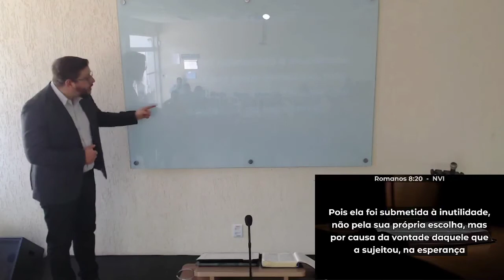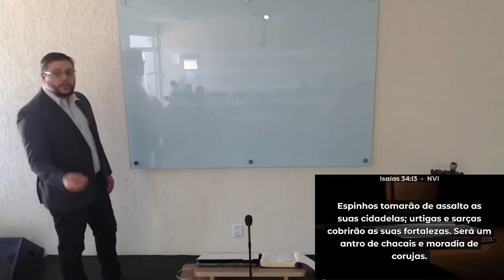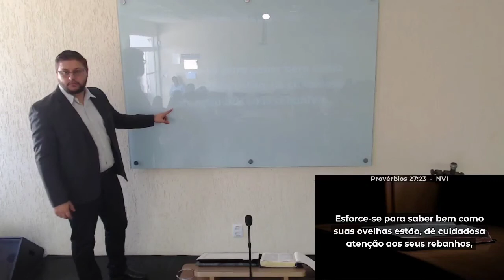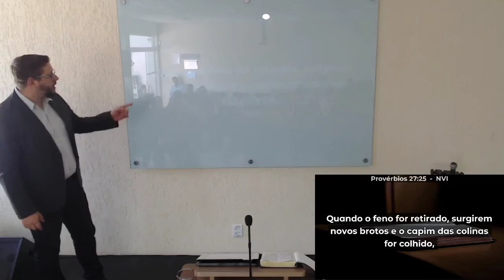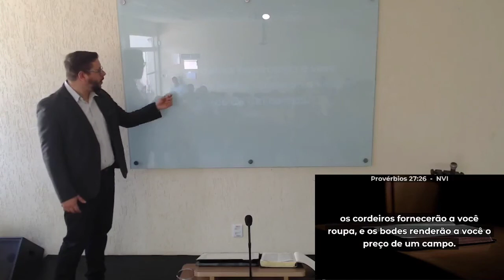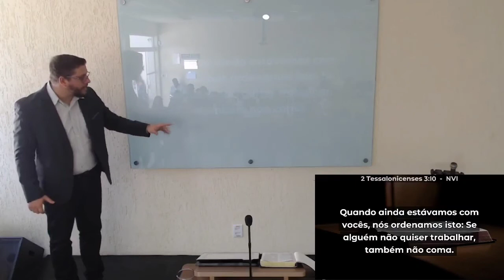Tema: Os Juízos de Deus na Queda – Parte 3 (Gn 3: 17-19) | Pr. André Severo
- Pregação expositiva do Livro de Gênesis

- Contribua com esta obra:
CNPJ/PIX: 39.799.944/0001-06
Banco: 290 - PagSeguro
Agência: 0001
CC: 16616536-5